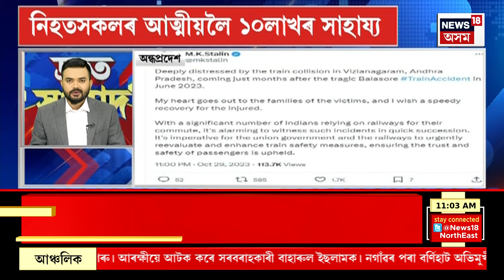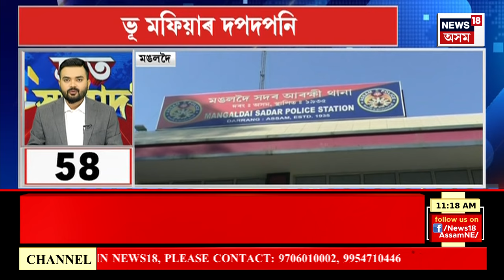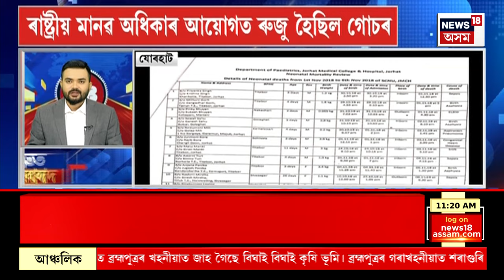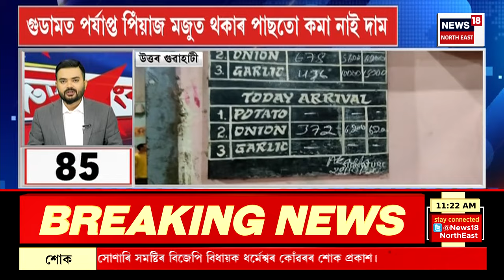SPEED NEWS : কেৰালা বিস্ফোৰণত নিহতৰ সংখ্যা ৩ জনলৈ বৃদ্ধি | Kerala Convention Centre Blast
SPEED NEWS | কেৰালা বিস্ফোৰণত নিহতৰ সংখ্যা ৩ জনলৈ বৃদ্ধি
* Kerala ৰ বিস্ফোৰণত দুজনৰ মৃত্যু
* Kalamassery বিস্ফোৰণৰ সৈতে পেলেষ্টাইনীৰ সংযোগ আছে নেকি তাৰ তদন্ত কৰা হ’ব।